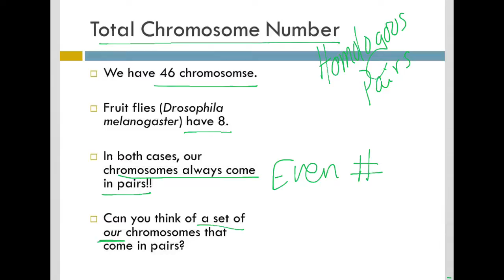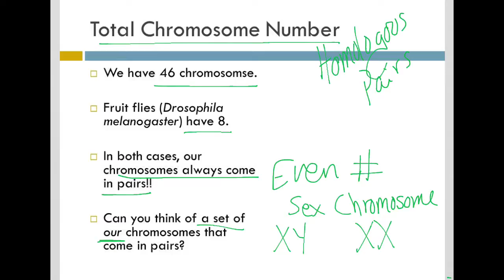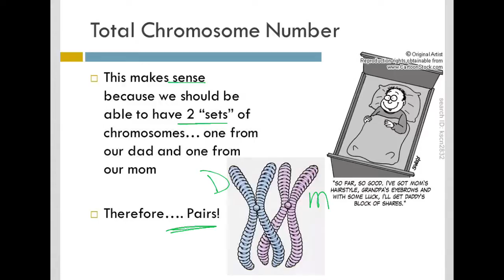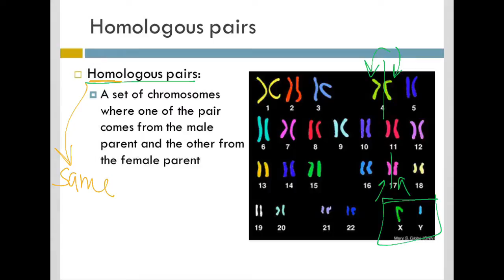Homologous Pairs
Some of the images in this video are not my original images. I do not claim them to be my own.